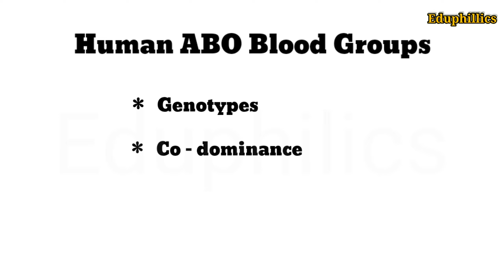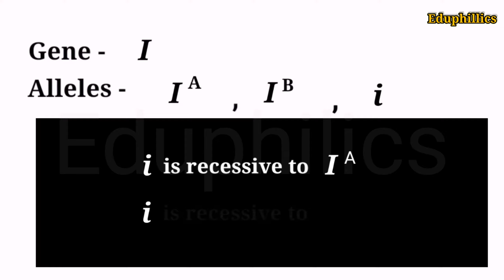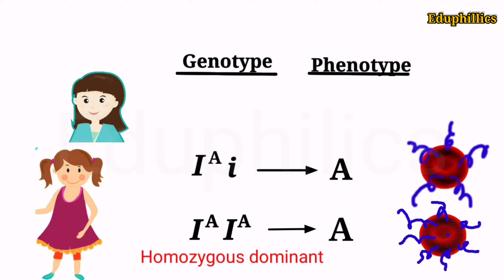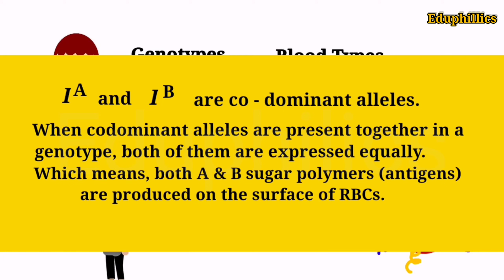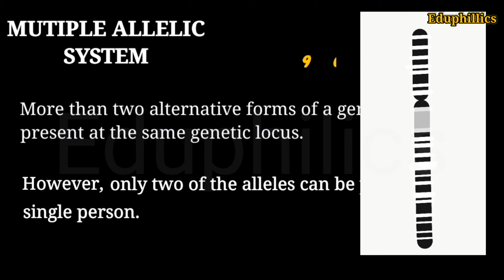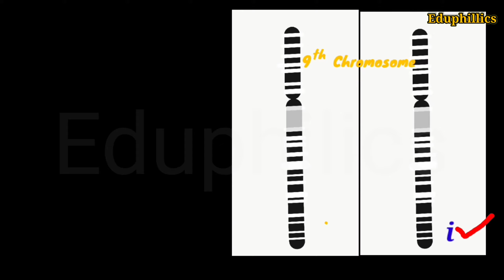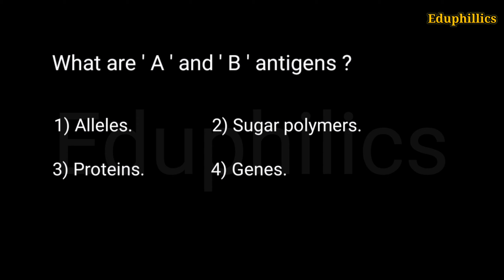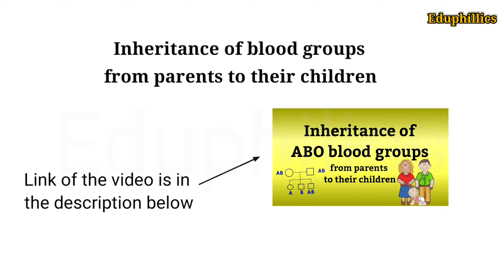Multiple Alleles - ABO blood groups - their genotypes and co dominance. NCERT Class 10,12 Biology.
Index
00:02  Introduction
0:13 - A and B antigens on RBCs
0:35 - 'I' gene and its alleles for ABO blood groups
01:15  - Genotypes of ABO blood groups
2:54 - AB blood and codominance
4:00 - Multiple Alleles
4:50 - Multiple alleles definition
6:08 - Multiple choice questions

This video explains few basic concepts in Genetics like the genotypes of ABO blood groups in humans, Codominance, and multiple alleles.

ABO blood grouping in human beings is based on the presence or absence of antigen A and antigen B on RBCs. Most of these surface antigens are located on the plasma membrane of red blood cells. The A and B antigens are made up of sugar polymers. Their production is controlled by an ABO gene named, “I”. This “I” gene exists in the form of three alleles – IA, IB, and i. Among these three alleles, allele i is a recessive one. Its expression is dominated by both IA and IB.

The ABO genetic locus (locus for I gene) is present on the 9th chromosome in humans. The three alternative forms of the gene are located here. When a gene has more than two alternative forms (alleles), all those alleles are called multiple alleles. These multiple alleles cannot be observed in individual human beings. Because each person carries only two types of alleles as we are diploid beings. So, to notice multiple alleles a group of people with different phenotypes and genotypes should be studied. That’s why we can observe multiple alleles in a population. The pictorial representation of this observation, along with the specific chromosomal pair, is shown in this video for easy understanding of learners. In the multiple allelic systems, all the alleles occur in allelic series basing on their order of dominance. Few of them occur as codominant alleles.

In the ABO blood grouping system, the alleles IA and IB show codominance. They express both antigens equally in persons with IA IB genotype. An individual with ii genotype does not have A and B antigens in their blood. So, the ‘ O ‘ blood group is a recessive phenotype. The other two phenotypes – ‘A’ blood group and ‘B’ blood group occur in both homozygous and heterozygous genotypes.

References :
1. NCERT Class 12 textbook
2. Genetics 3rd Ed - Monroe W. Strickberger